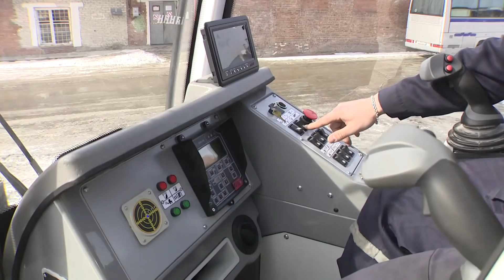Уникальный автокран прибыл для работы на СХК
Автокран  5 поколения,  произведенный  и модернизированный по спецзаказу СХК в городе Галич, способен поднимать грузы весом 60 тонн  на высоту  до двадцати  этажей. По заказу  Сибирского химического комбината завод-изготовитель  укрепил базовую  комплектацию  дополнительным тормозом.   Именно такая техника необходима для перемещения специальных грузов – ядерных  материалов.